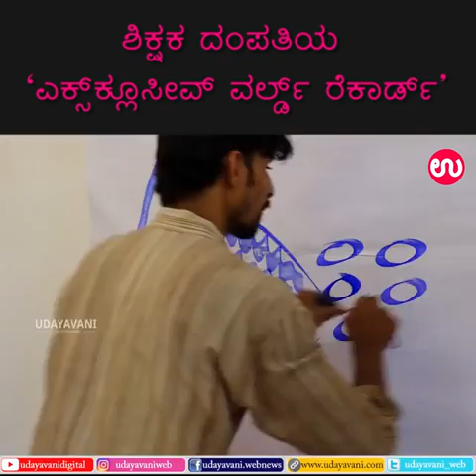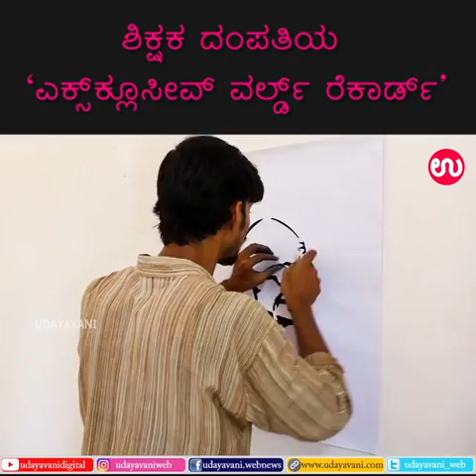ಶಿಕ್ಷಕ ಜೋಡಿಯ ಎಕ್ಸಕ್ಲೂಸೀವ್ ವರ್ಲ್ಡ್ ರೆಕಾರ್ಡ್ಸ್